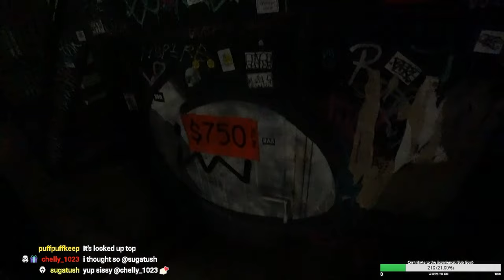Ep. 7 (PART 2) IRL VOD - Exploring NYC and Last Minute Meet up with GuySomeoneLEGIT!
Full VOD of Arshee and HondosElement in NYC and Times Square checking out everything in the RV!

11/9/20 - Episode 7 (PART 2) - Day 8 of the trip they have finally reached NYC and dropped off Andy Milonakis and DSKoopa safely at their destination. Now Arshee and Hondos are exploring the streets of NYC in search of good food and cool places to see! GuySomeoneLEGIT has surprised them for this episode to give them a blast while still in NYC.
GuySomeoneLEGIT ends up proposing to someone, or maybe 10 people, in Times Square!!?!